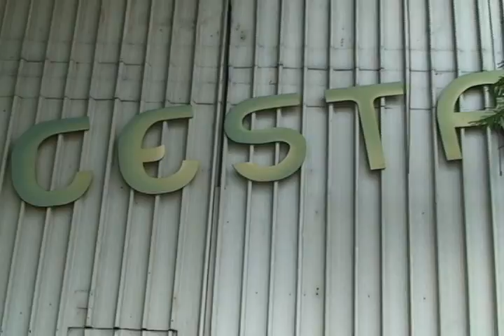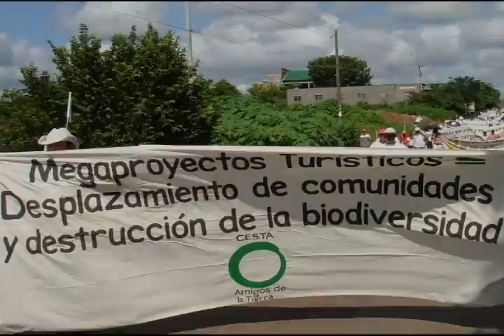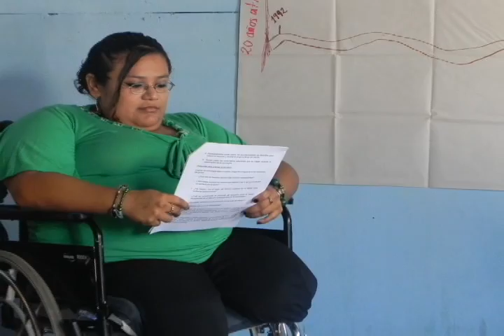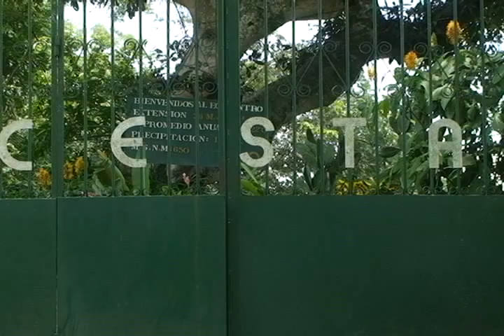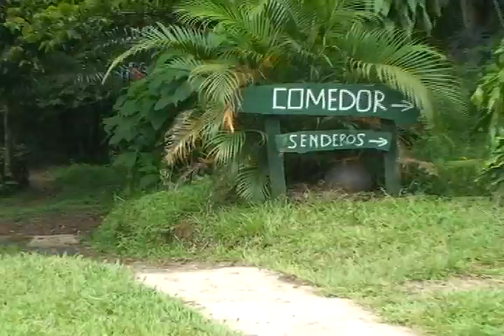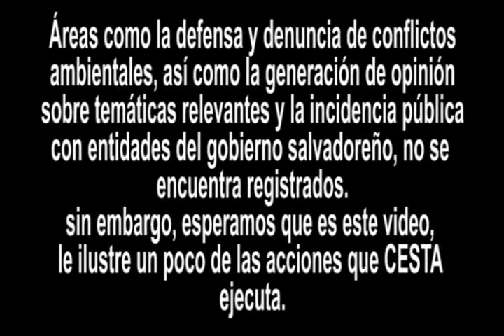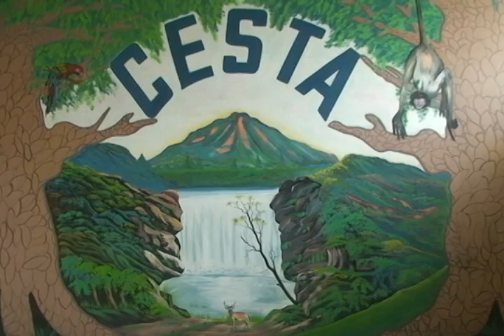Historia y Trabajo de CESTA